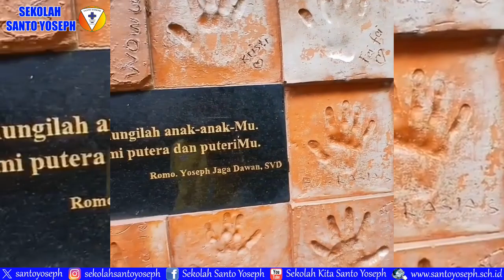| DOA ROSARIO | KB/TK Santo Yoseph Taman Harapan Baru Bekasi | Gereja Santo Albertus Harapan Indah |